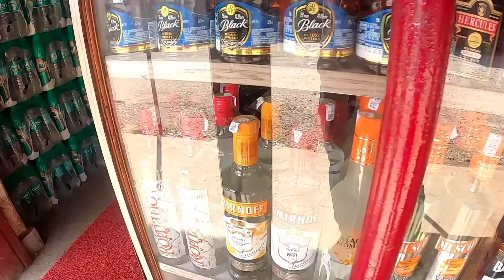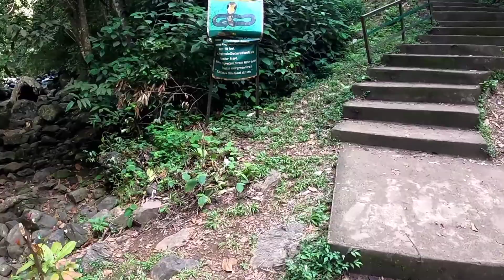വയനാട്ടിലെ ഉൾഗ്രാമവും കർണാടകയിലെ ഇരുപ്പ് വെള്ളചാട്ടവും/iruppuwatterfalls/Karnataka